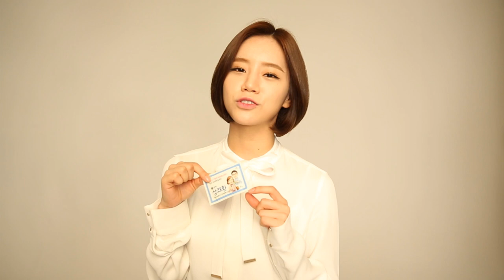큐원 상쾌환 테스트모니얼 영상